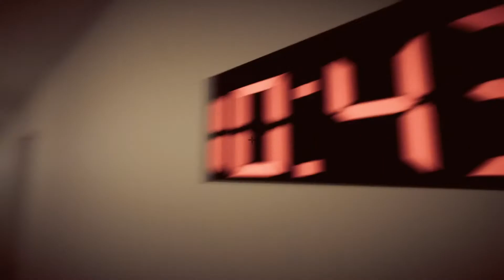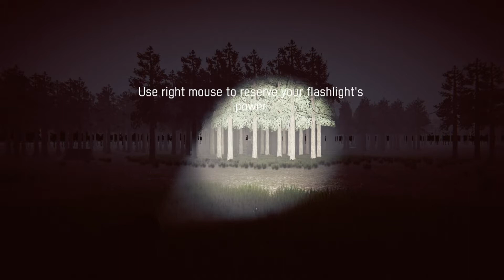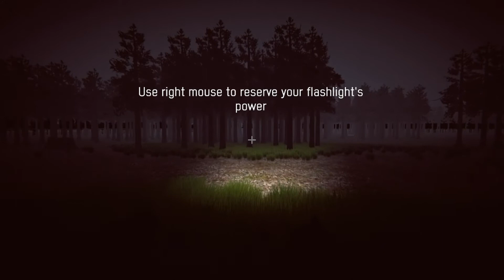HALLOWEEN SPECIAL | 99% Chance Slender Man Clone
First Halloween Special and what better then the first horror game I
ever played from steam that I got for free!